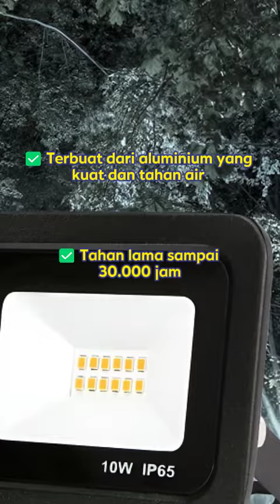Lampu Tembak Durevole DN-BK10W 10 Watt Putih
Bawa cahaya kegelapan dengan Lampu Tembak Durevole DN-BK10W 10 Watt Putih! Cocok untuk berbagai kebutuhan outdoor dan keamanan, lampu ini memberikan pencahayaan yang terang dan tahan lama.